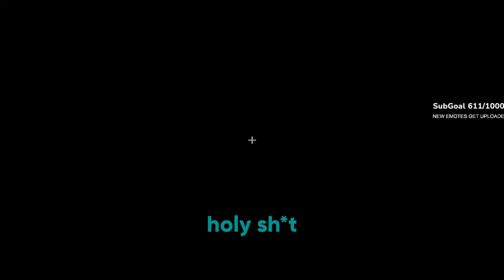They FINALLY Made Gibraltar GOOD Again! - Apex Legends Season 22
After a long time of Gibraltar being one of the least picked legends in Apex Legends, it might finally be time for him to make a comeback after the shotgun buffs.